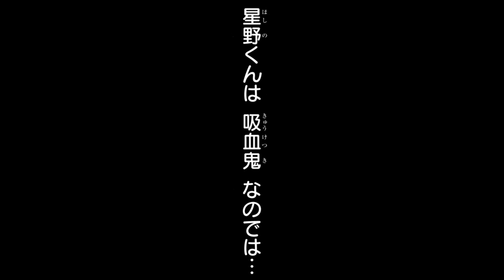【恋愛漫画】実家からイケメン吸血鬼を送りつけられました【推しに甘噛み 3話】│はくせんちゃんねる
【恋愛漫画】【オタク吸血鬼×ちょっぴり毒舌イケメンの、ブラッディ・ラブコメディ！】
◆『推しに甘噛み』のコミックス情報はこちら▼

タイトル：推しに甘噛み
作者：鈴木ジュリエッタ

〜あらすじ〜
引きこもりオタクの吸血鬼・ヒナ。
吸血なんて気持ち悪～いことよりも推しを愛でるのが１番！
オタ活のためにアニメの聖地に引っ越そう☆と思ったら、推しに超そっくりな男の子が隣に住んでいた!?
しかもこの男の子、世界中の吸血鬼を魅了する血を持っているようで…？
オタク吸血鬼×ちょっぴり毒舌イケメンの、ブラッディ・ラブコメディ！

©鈴木ジュリエッタ / 白泉社